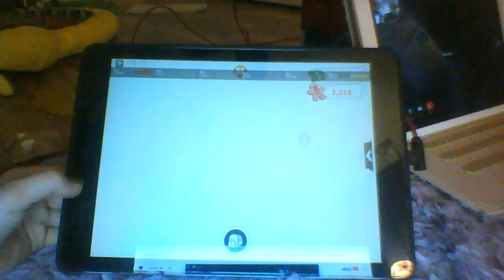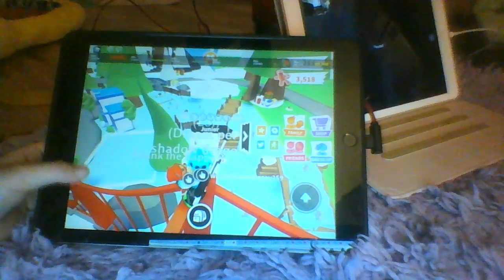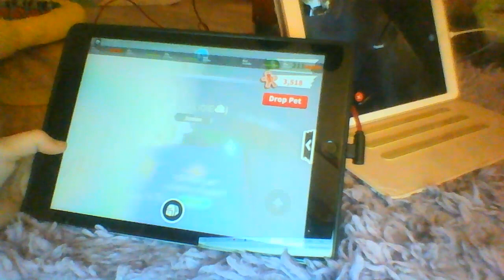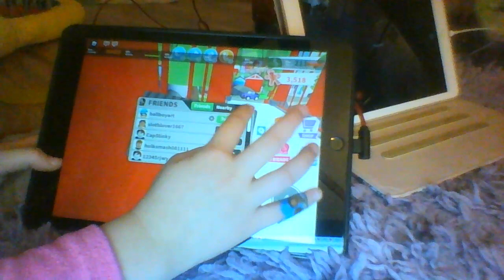Roblox adopt me -a glitch but its not working right now funny vid-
sorry everyone my cosin forgot his chanle name :l